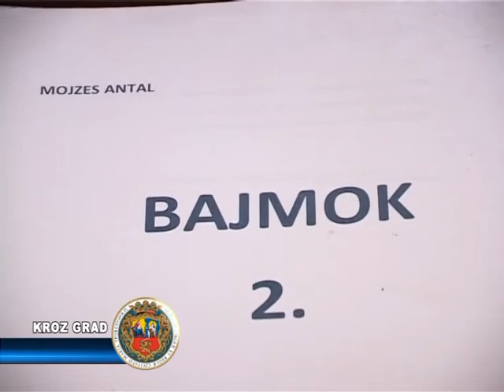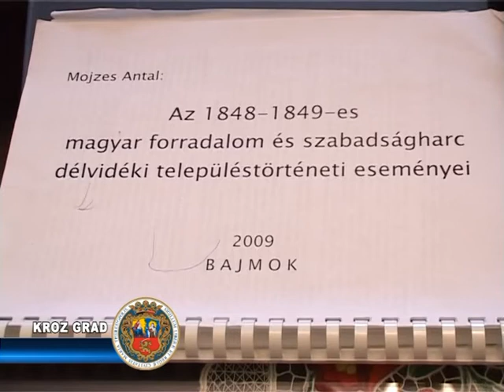ANTAL MOJZEŠ OBJAVLJUJE DVE NOVE KNJIGE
Nakon četiri godine pauze, Antal Mojzeš ovih dana objavljuje  dve  nove  knjige: „Bajmok 2", koja predstavlja zbornik radova i „Vojvodina i Bačka u doba mađarske revolucije 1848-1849.godine".
               Antal Mojzeš  je pisac sa najviše bibliografskih jedinica,ali i štampanih knjiga u Subotici.Skoro dvadeset objavljenih knjiga i oko 166 bibliografskih jedinica, napisanih i objavljenih  knjiga,članaka vode se pod imenom našeg sugrađana,hroničara i istoričara- Bajmoka,pre svega.
              Zbog toga Gradska biblioteka ovih dana privodi kraju digitalizaciju njegovog bogatog stvaralačkog izdavačkog opusa.